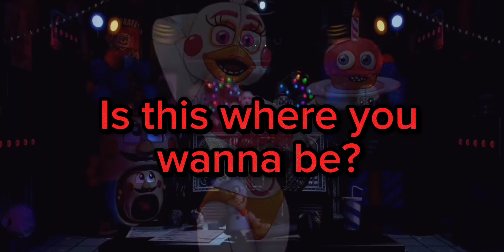I Got No Time REMIX FNAF Lyric Video ft